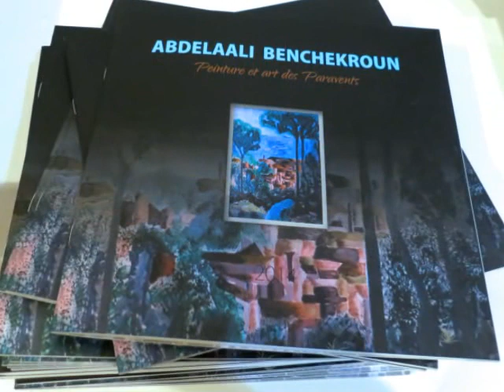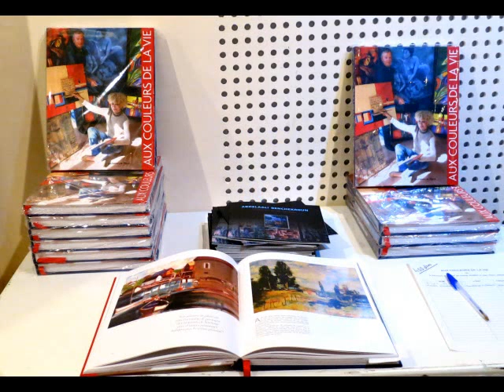Dialogue Artistique Contemporain / Centre Culturel Atlas Golf Marrakech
EXPOSITION COLLECTIVE 17 Décembre 2015
« Dialogue Artistique Contemporain »
Du 17 décembre 2015  Au 17 janvier  2016
Centre Culturel Atlas Golf Marrakech

Artistes:
• Bertrand BELLON
• Abdelaali BENCHEKROUN
• Mohamed EL BENDOURI
• Ghani CHALAL
• Jean Pierre GROSSE
• Cherifa RABEH
• Ahmed ZOUBID

Accompagnement musical :
 Nass El Ghiwane  :
1/Fine Ghadi Biya Khouya.
2/Ya Jemmal.

Film réalisé par Abdelhak EL HAMRI